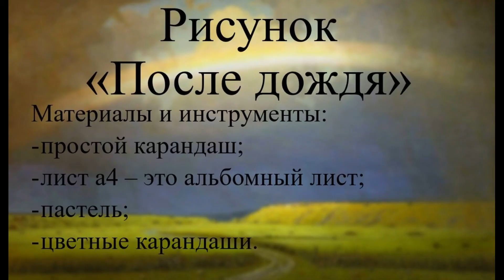Лепим вместе! Лепка «Попугай».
Николаева Ю.В., педагог дополнительного образования ДДЮТ.
Для занятия понадобятся: пластилин, доска для лепки, стек.
Занятие ориентировано на детей 6-11 лет.